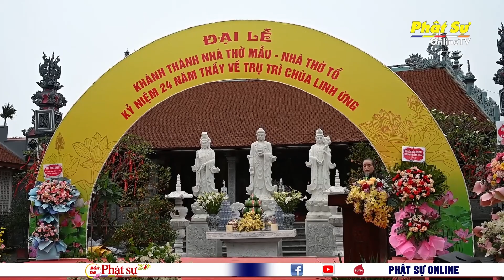HẢI PHÒNG: KHÁNH THÀNH NGÔI TỔ ĐƯỜNG VÀ NHÀ THỜ MẪU CHÙA LINH ỨNG